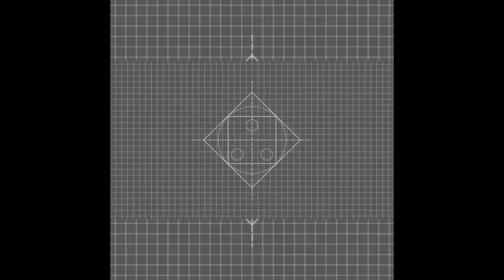reuse of old earring | how to use a simple broken earring from broken earring | jewelry life hacks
reuse your old broken earring  at home | make your own earring at home |by following these simple steps |
material requird to make earrings are
1)broken or old earring
2) silk thread
3)earring hooks
4)eye pin
5)end caps
6)fevicol
7) scissere
if you have any feed back let me know in comment your respond is valuable for us|